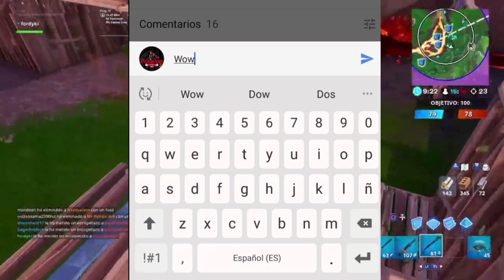¡Así es la *NUEVA* CIUDAD PANDORA de FORTNITE en el DESIERTO! | Fortnite Battle Royale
¡Así es la NUEVA CIUDAD de FORTNITE en el DESIERTO! *TIENES QUE VERLO YA*